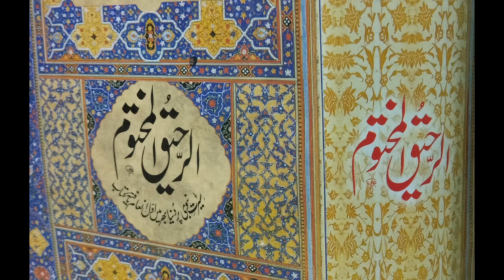halqa 25 part-25 Seerat-un-Nabi ki Azmat Emotional Bayan -syed shabbir hussain (Islamic